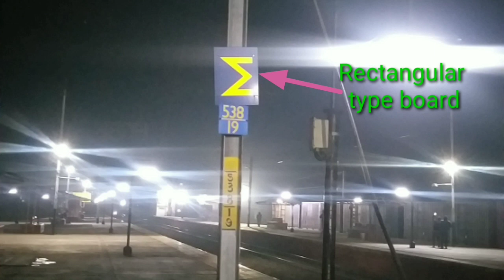जानिए रेलवे में सिग्मा बोर्ड के बारे में । कुहासे में सिग्मा बोर्ड ट्रेन एक्सीडेंट कैसे रोकता है ।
Hindi rail teck , जानिए रेलवे में सिग्मा बोर्ड के बारे में । कुहासे में सिग्मा बोर्ड ट्रेन एक्सीडेंट कैसे रोकता है ।
t is a retro-reflective strip ( Reflects light back in the same direction as it is incident). It is placed two masts before signals, generally in fog prone areas, but can be placed in other places too. It is a visible sign that tells the LP that there is a signal up ahead. In this pic you can see the signal hidden just behind the mast with the sigma strip. As the signal is on a curve, the sigma strip will be used to indicate that there is a signal a short distance away.
रेलवे में ट्रैक चिन्हों पर सिगमा और आई के निशान आप को दिख जाएंगे। इन निशान का मतलब यह होता है की आगे कोई सिग्नल अथवा कोई बोर्ड है। सिग्मा के निशान से लगभग ढाई सौ मीटर की दूरी पर आपको कोई ना कोई सिग्नल अथवा बोर्ड जरूर दिखेगा, वही आई के निशान से लगभग 100 मीटर की दूरी पर आपको कोई सिग्नल अथवा बोर्ड मिलेगा.. यह दोनों निशान ड्राइवर के लिए संकेत का काम करते हैं।
सिग्मा बोर्ड एक भारतीय रेलवे सिग्नल प्रतीक है जो एक आयताकार बोर्ड पर प्रदर्शित होता है जो गहरे नीले रंग का होता है। इस पर पीले फ्लोरोसेंट रंग से ग्रीक अक्षर सिग्मा लिखा होता है। यह बोर्ड किसी भी स्टॉप सिगनल के पिछले हिस्से में दो ओएचई स्ट्रक्चर की दूरी पर लगा होता है, जहां घने कोहरे के कारण सिगनल ठीक से दिखाई नहीं देता।

रेलवे से जुड़े ज्ञानवर्धक रहस्य (Knowledgeable secrets related to railways)-रेलवे से जुड़े ज्ञानवर्धक रहस्य (Knowledgeable secrets related to railways)